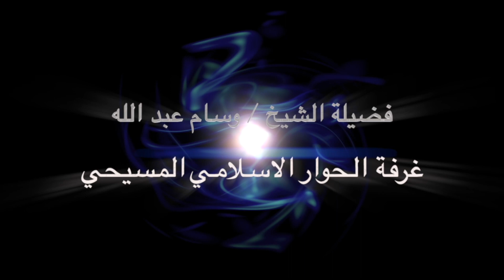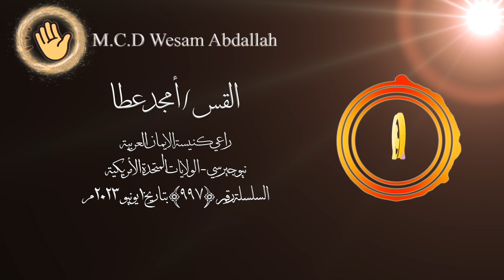القس أمجد عطا راعي كنيسة الايمان العربية بنيوجيرسي يفر هارباً من الشيخ وسام عبد الله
القس / أمجد عطا
راعي كنيسة الايمان العربية بكليفتون - نيوجيرسي - الولايات المتحدة الآمريكية